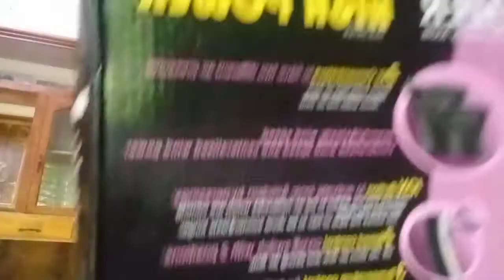HAIR DRYER AND WIFI CAMERA unboxing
hair dryer-3000w read heat power long life professional motor powerful and steady wind speed 2air concentrators to have two different air pressure,60mm width.high air blow 75mm with.mid air blow round shape cover ionic function.
2speed control on/off
3temperture control by switch in 3position cool,mild and ho.

wife smart camera-suport for multiple platforms view your world from anywhere... anytime.